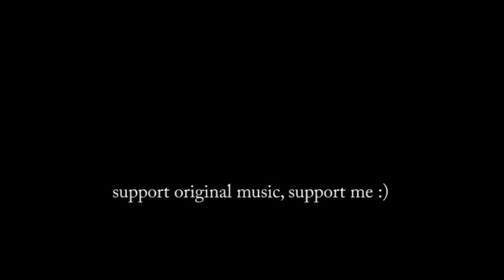揭雜誌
videos are actual recording sessions.

lyrics

豐胸抽脂 整到個鼻高D 你當你嘅身體係一盤生意
整呢樣 整嗰樣 自信嘅投資 呢個泡沫遲早## 你好自為之!

行過七仔睇雜誌 D封面大件事 呀邊個上咗呀屋企三小時
拎上手 揭兩揭 有好多事業線 D靚話有底線但係個係錢
D明星嘅生活真係唔檢點 鐘意偷呢個係我地嘅弱點
搧埋窗簾 咁樣仲安唔安全? 小心D手機相畀人放上網上瘋傳
我其實係想講整容呢個話題 雜誌每隔兩頁就有D美容廣告位
我D腳皮好好地 點解要將佢浸死? 我仲要用佢蒞行路 墊住個地
整整個鼻 用型號一二三四 點解d 減肥套餐仲複習過買手機?
唔洗開刀唔洗食藥唔洗做都減到肥 嘩咁大隻蛤蟆係你面前 你睇到未？

用激光肉毒箘去攻擊自己 仲有好多疑似科學嘅生化武器
納米消脂推淋巴 激活細胞活性化 你聽唔明我講乜嘢呀 算把啦!
用最尖端嘅科技 差D改埋DNA 攪莅攪去都係為咗有人欣賞自己
作為男人唔可以話唔好奇 作為人 我覺得係有D可悲
豐胸係女人嘅幸福 睇住袁潔瑩滕麗明我覺得有D焗
豐胸係女人嘅幸福 男人chok 女人谷做人真係符碌
豐滿嘅咀唇 單薄嘅內心 蒼老嘅心境但係冇皺紋
豐滿嘅咀唇 單薄嘅內心 你可能好靚但係你唔似人！

整呢樣 整嗰樣 自信嘅投資 呢個泡沫遲早?? 你好自為之! X 2